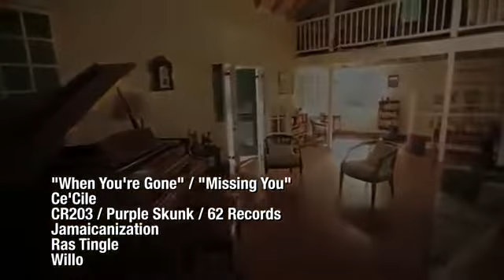Cecile - When Youre Gone Missing You - Official Music Video - Sep 2011 - YouTube.flv